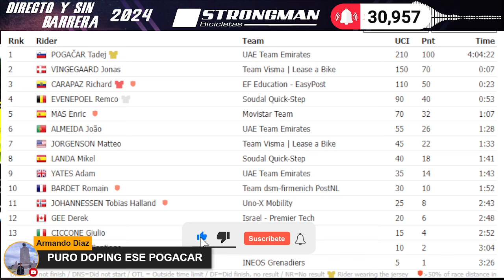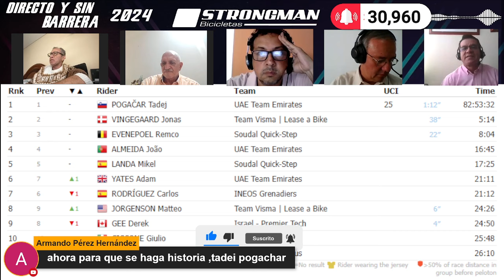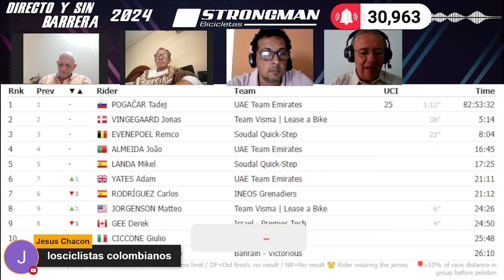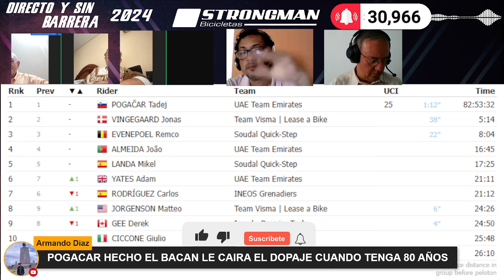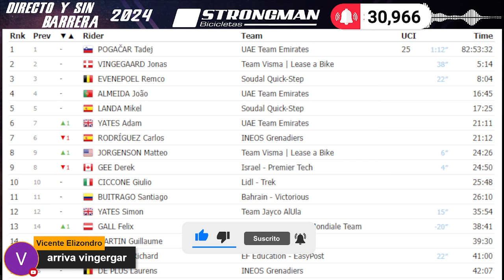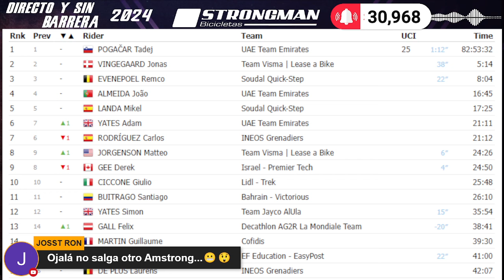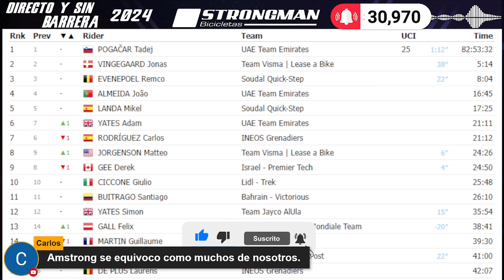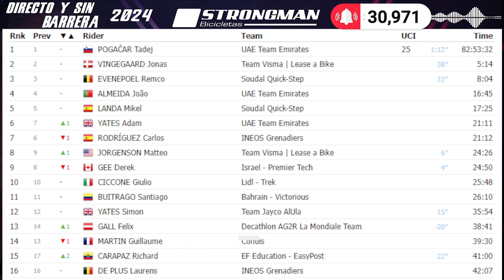RESUMEN ETAPA 20 TOUR DE FRANCE 2024 - SALA DE PRENSA en Directo y Sin Barrera